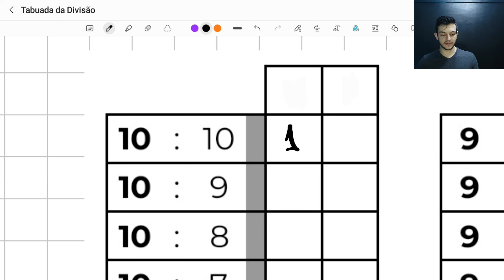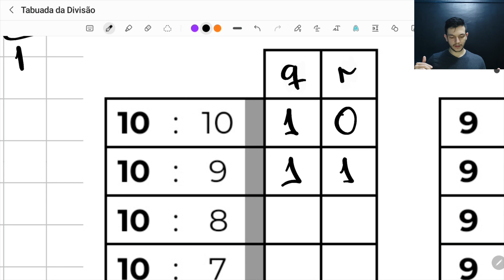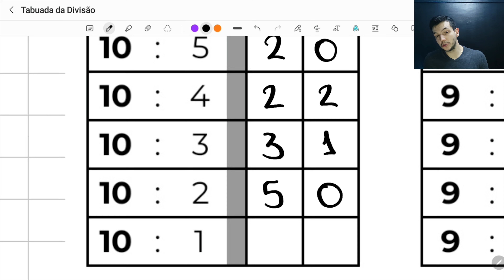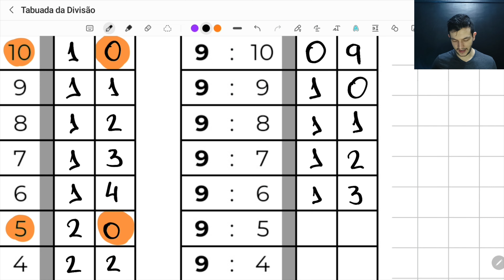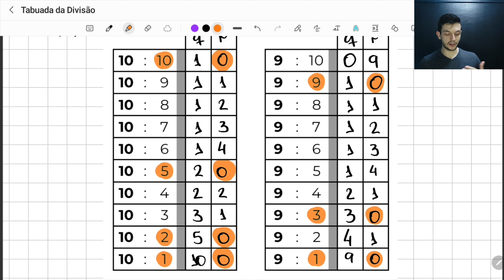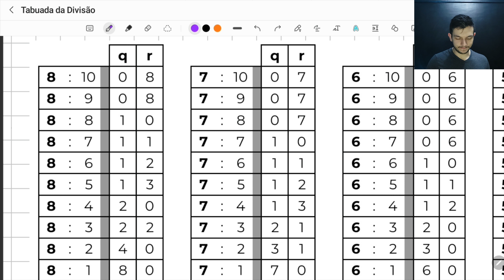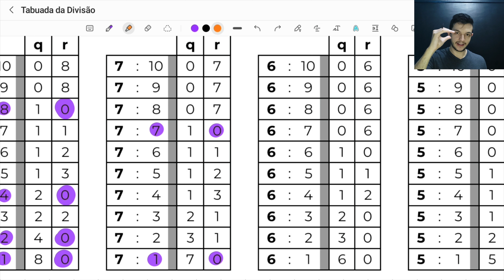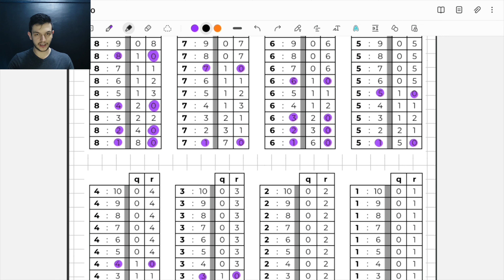Tabuada da Divisão, existe?? | Matemática Básica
Nesse vídeo vou te mostrar uma Tabuada de Divisão!
Diferente da Tabuada de Multiplicação que estamos acostumados, aqui você vai ver uma tabela bem diferente!

Vou te mostrar também algumas coisas interessantes que aparecem na Tabuada da Divisão envolvendo divisores, quociente, resto, etc...